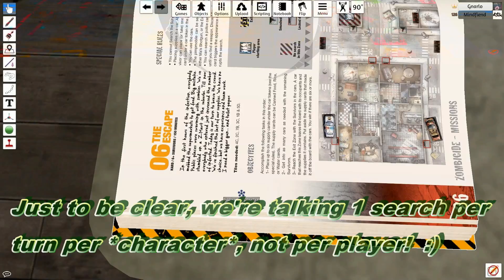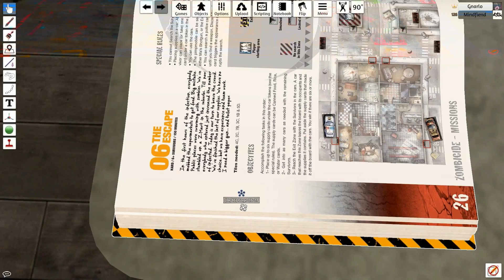Zombicide MP, "The Escape" #16: We're Too Skilled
Except Ned. You're still a waste of space, Ned.

PLEASE remember to support game designers and publishers by buying the actual physical games either online or at your FLGS! :)

Season 1 Mission 06: "The Escape", Hard difficulty, 6+ survivors, 150min (est).

Playing the official Zombicide DLC for Tabletop Simulator. Additional mod pieces are Vess's Wall and Building Block Super Pack, Sonycrow's Figures Compilations Zombies 1 (for DogZ models), and Rari's Skull Collection, all three mods from the Steam Workshop. Police car model is by saads-art and can be found and the Camaro is by SierraB and is found at Clara.io. Additional expansions added from the Zombicide (With All Expansions) Steam Workshop mod by Top Bloke Gman.

NOTE: The sound effects of zombies, weapons, emergency broadcasts, etc., were added in editing from the Zombie Apocalypse Sound Effects Library from Blastwave FX, used under personal license, and are *not* part of the regular game ;) The "Ta Da Sound" and "Dog Growl then Bark" are by Mike Koenig and the "German Shepard" (bark) is by Daniel Simon, and are all at soundbible.com. Car door and engine starting from freesoundeffects.com. "Dog Barking whining begging sounds!" is by Ghetty and is found at pond5.com.